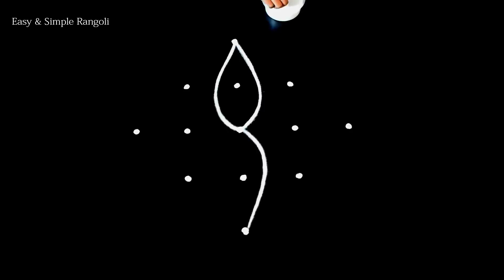Beautiful and unique muggulu design with 5X1 dots | simple daily Routine Rangoli | Easy rangoli